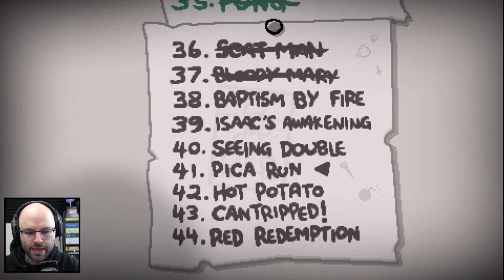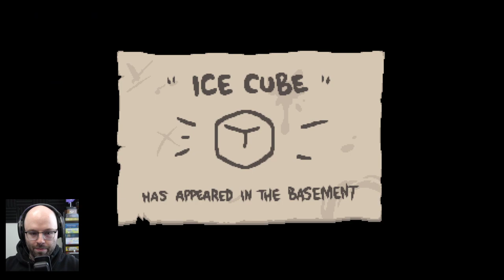The (Second) Most Requested Challenge | Repentance on Stream (Episode 56)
This came from my Twitch stream on April 15th, 2021. Follow me to catch me live every day but Saturday

Repentance is finally out and I am streaming a lot of it! I figured it would be a good idea to put the streamed videos in their own separate playlist, hope you enjoy following along with my progress (and streams of consciousness).